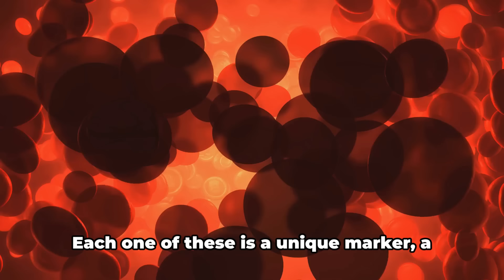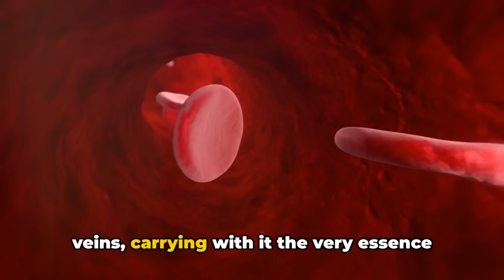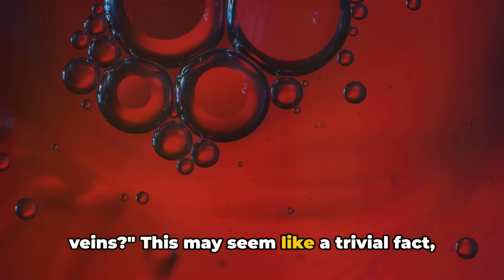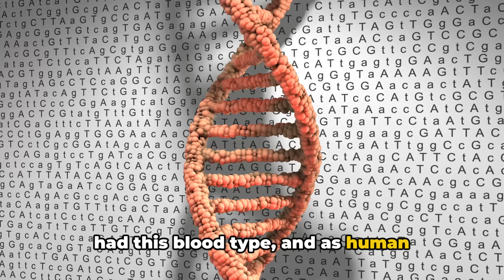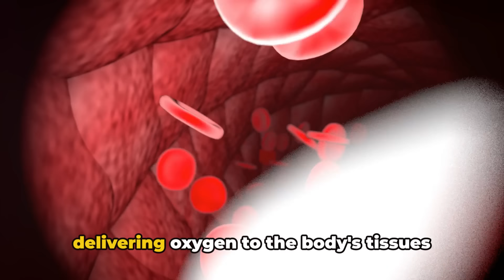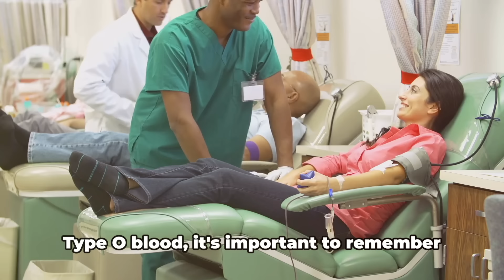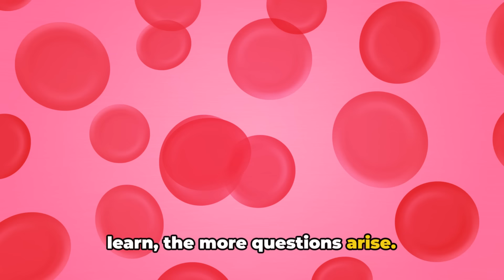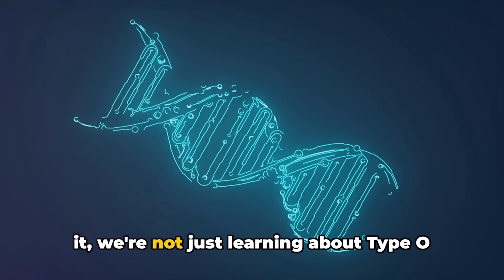The Mystery of Type O Blood An Hertiage in the Americans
In this captivating video, we delve into the intriguing world of Type O blood, exploring its historical significance, evolutionary advantage, and potential role in high altitude adaptation. Join us as we unravel the mysteries surrounding Type O blood and uncover the fascinating secrets it holds.

OUTLINE:

00:00:00 The Mystery of Blood
00:03:32 The Life Force
00:05:27 Ancient Marker in Our Veins
00:07:13 Prevalence and Advantage of Type O Blood
00:09:02 High Altitude Adaptation and Type O Blood
00:10:56 The Significance of Type O Blood in Medicine
00:12:46 The Ongoing Mystery
00:14:38 In Conclusion